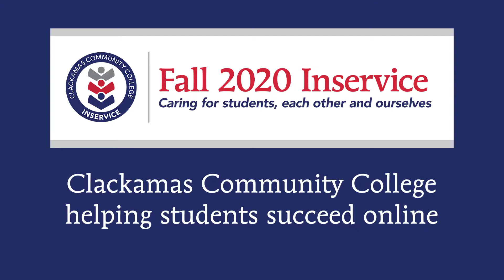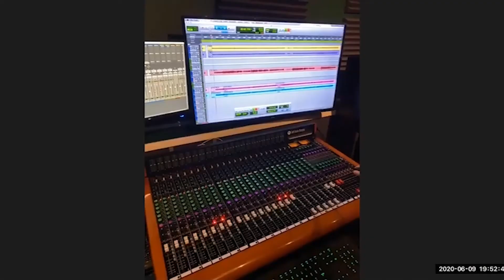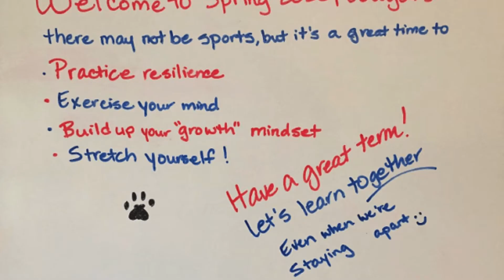Fall inservice - Helping students succeed online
CCC's faculty and staff created a series of videos sharing how they are working to help students be successful online. We are here for you!

Now is the time to register! Our courses are online, so they can work with your schedule and keep you safe at home. Clackamas Community College has the lowest tuition rate in the metro area with hundreds of programs to choose from.

Recognized for its committed, supportive faculty and staff, CCC offers programs and services in career technical, college transfer, literacy/basic skills, community education and business training to a diverse student body totaling more than 26,000.